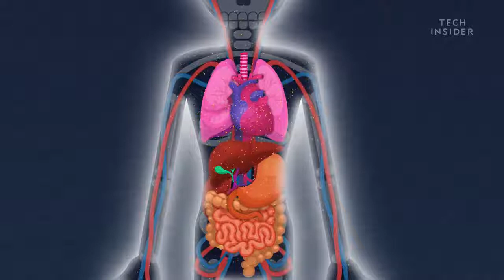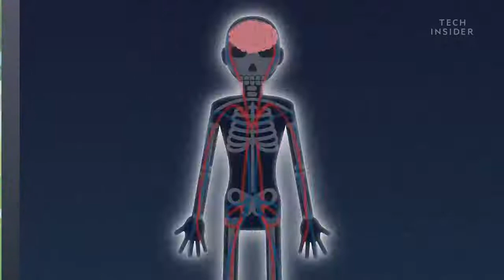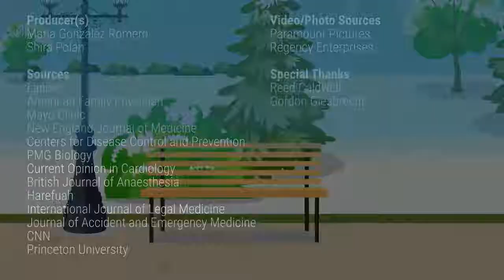Hypothermia can cause a literal, and potentially permanent, brain freeze